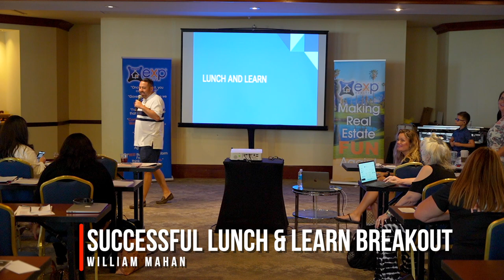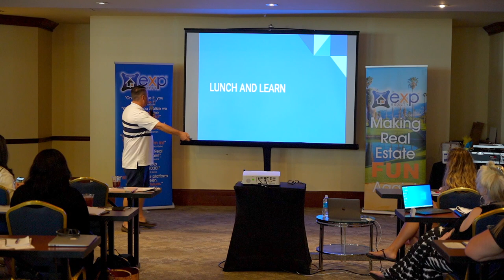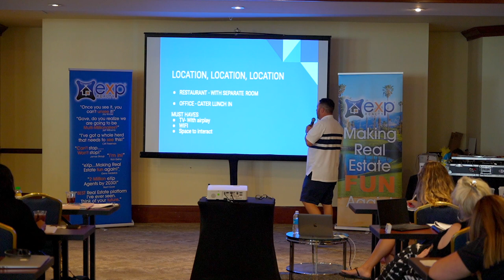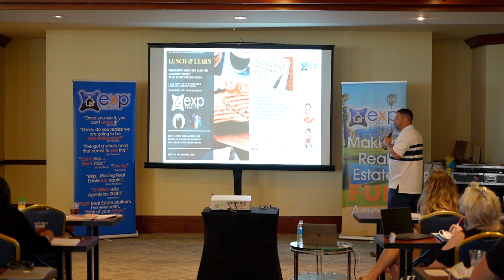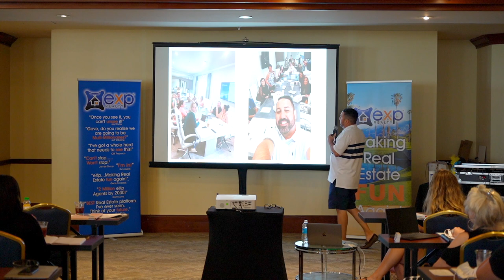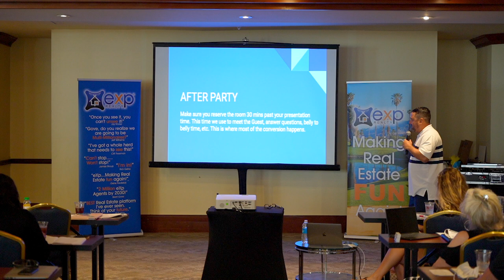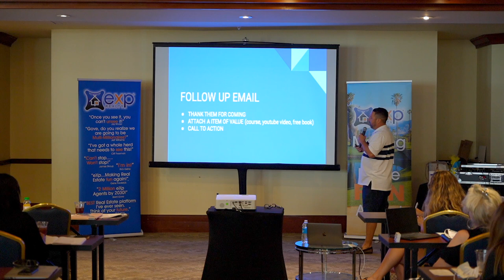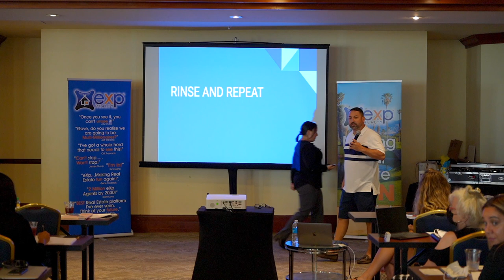Successful Lunch & Learn Breakout - William Mahan